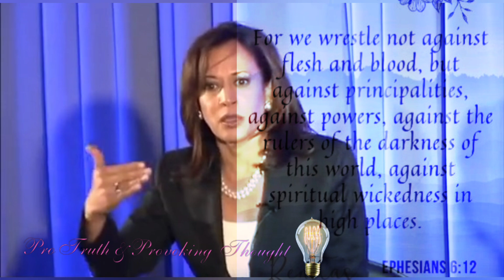Ms lock up a brother Vice President